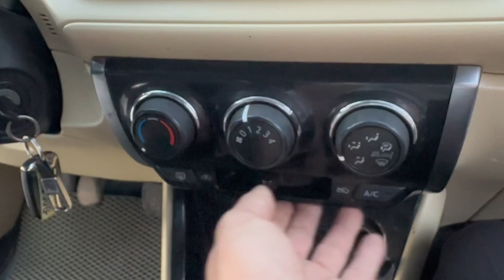Đời cao phom mới giá chỉ có hơn 200 bạc mà ai đó chưa biết tới . Toyota vios 2015